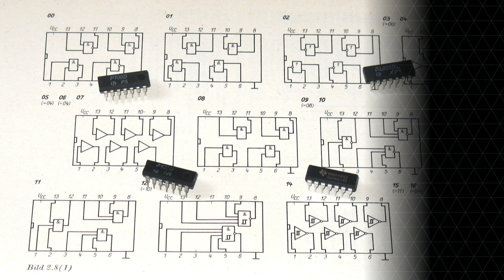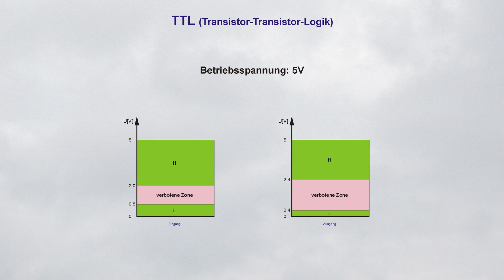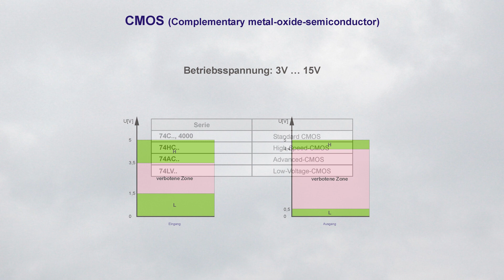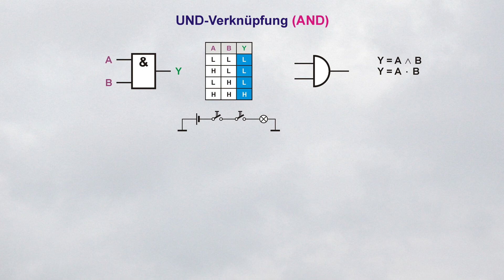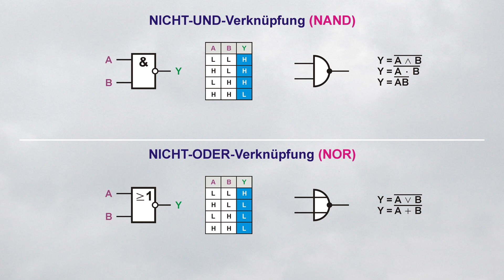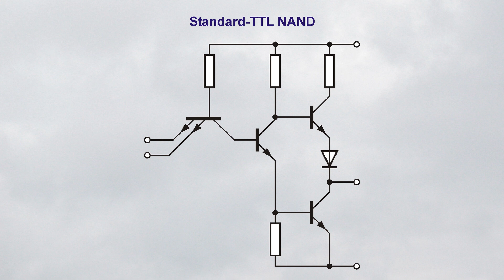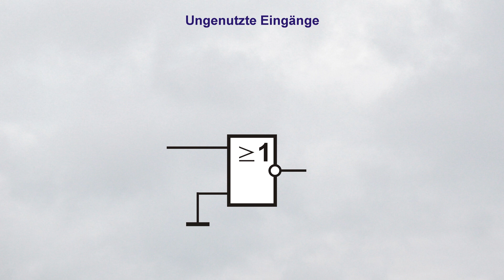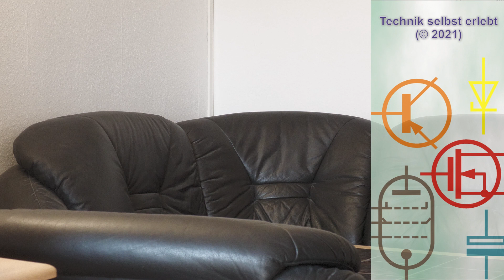abc von TTL und CMOS Teil 1 - Logikgatter, Funktion und Beschaltung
Einfache Logik mit TTL und CMOS

0:00 - Vorwort
1:22 - Pegel von TTL und CMOS
4:15 - Logische Verknüpfungen
9:40 - Praktischer Schaltungsaufbau
12:04 - Open Kollektor Ausgänge
12:57 - Ausblick und Hausaufgabe